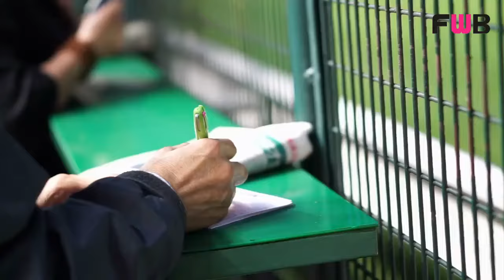What are the best reasons to be friends before you become friends with benefits 1 ?